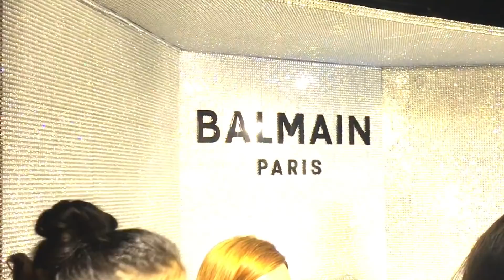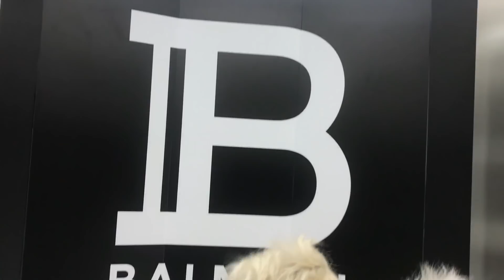VLOG | OS BAFOS DA FESTA DA BALMAIN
Hey, meus amores! Fui convidada pro lançamento da primeira loja da grife Balmain no Brasil e é claro que não te deixaria fora desse bafo! Bora lá?